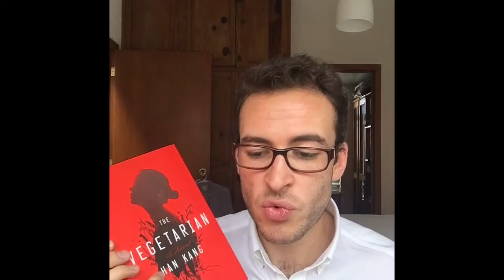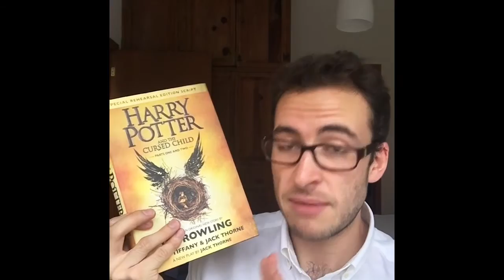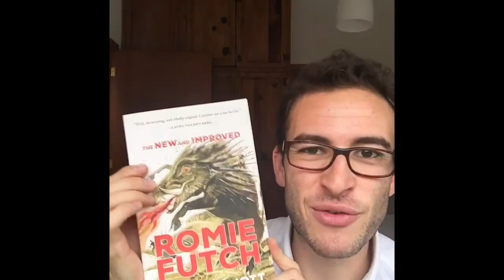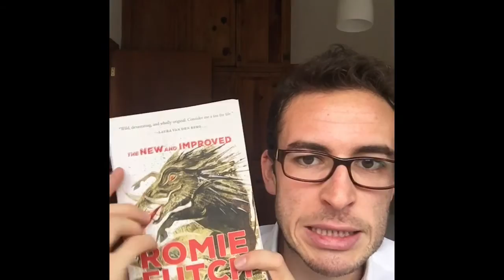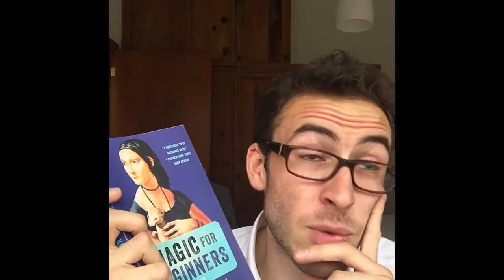Stranger Things book tag